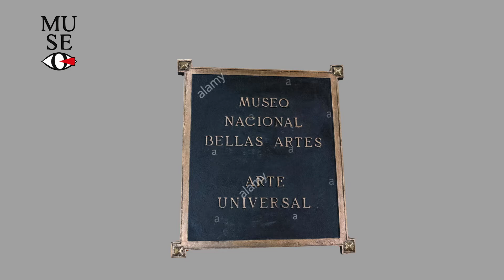Museo de Arte Intenacional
Visita al Museo de Arte Internacional de Cuba en La Habana